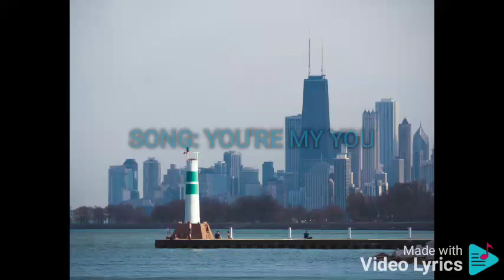YOU'RE MY YOU NYOY VOLANTE, MANNOS